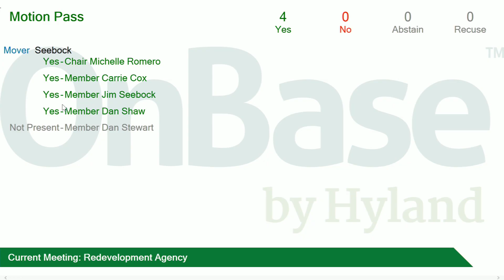Redevelopment Agency | 10/15/2024 3:30 PM